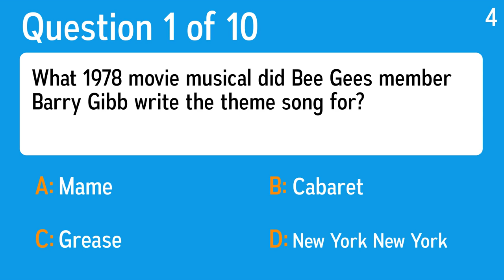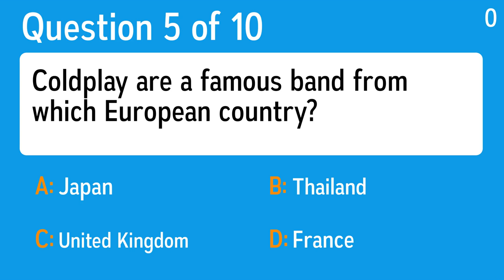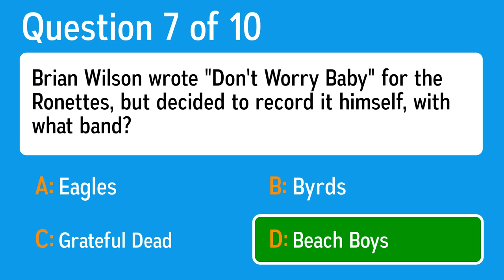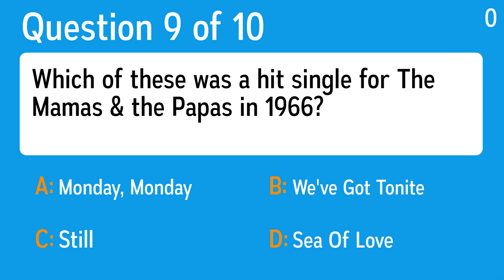Music Quiz - Do you remember this handsome man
Question 1: What 1978 movie musical did Bee Gees member Barry Gibb write the theme song for?
 Answer a: New York New York
 Answer b: Cabaret
 Answer c: Grease
 Answer d: Mame

Question 2: Per Victorian lore (and the Stephen Sondheim musical), who was The Demon Barber of Fleet Street?
 Answer a: Sweeney Todd
 Answer b: Bill Dauterive
 Answer c: Floyd Lawson
 Answer d: Theodoric of York

Question 3: What Michael Jackson song did Quincy Jones want to rename "Not My Lover," so that nobody would think it was about tennis?
 Answer a: Billie Jean
 Answer b: Thriller
 Answer c: Black or White
 Answer d: Beat It

Question 4: In what city did officials give up on replacing the often-stolen Penny Lane street signs, instead painting the name on the walls of buildings?
 Answer a: Liverpool
 Answer b: New York City
 Answer c: London
 Answer d: Hollywood

Question 5: Coldplay are a famous band from which European country?
 Answer a: France
 Answer b: United Kingdom
 Answer c: Thailand
 Answer d: Japan

Question 6: Which day of the week is 'Blue', according to New Order?
 Answer a: Sunday
 Answer b: Monday
 Answer c: Wednesday
 Answer d: Friday

Question 7: Brian Wilson wrote "Don't Worry Baby" for the Ronettes, but decided to record it himself, with what band?
 Answer a: Grateful Dead
 Answer b: Byrds
 Answer c: Eagles
 Answer d: Beach Boys

Question 8: Who recorded the hit single "America" in 1981?
 Answer a: Ralph Tresvant
 Answer b: Neil Diamond
 Answer c: Elvis Presley
 Answer d: Bobby Vinton

Question 9: Which of these was a hit single for The Mamas & the Papas in 1966?
 Answer a: Still
 Answer b: Sea Of Love
 Answer c: We've Got Tonite
 Answer d: Monday, Monday

Question 10: Finish the title of Billy Joel's signature song: "Piano ______".
 Answer a: Tunes
 Answer b: Man
 Answer c: Keys
 Answer d: Dreams